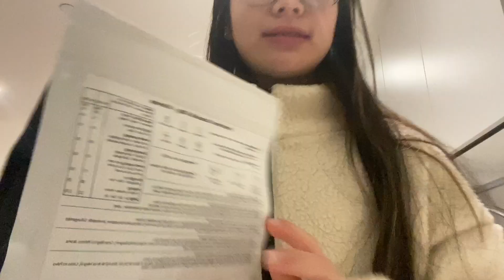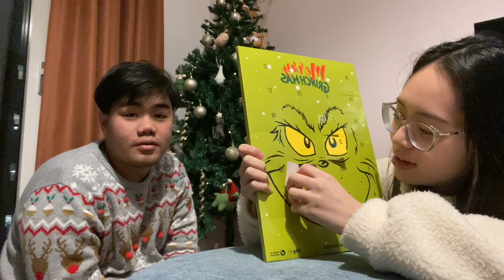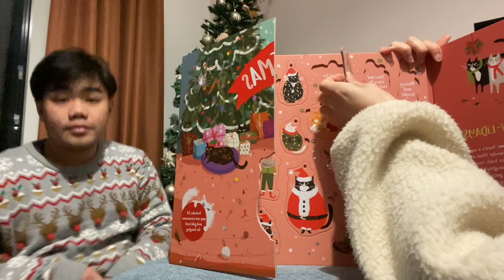vegan protein powders & more coffee content | Vlogmas Day 3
hi welcome back to another boring day bc all i do is stay at home HAHAHAHA i promise it'll get better starting from next week LOL